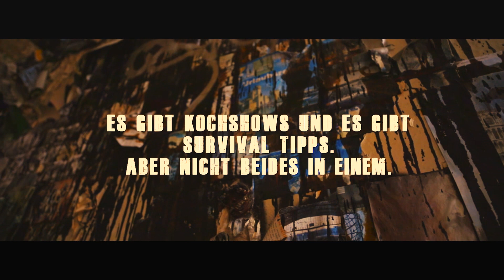THE WALKING DISH - YourTurn Trailer (Felicitas Then & Florian Balke)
Überleben UND geil essen? THE WALKING DISH macht's möglich! Felicitas Then und Florian Balke (CuBirds) möchten der
YourTurn Jury beweisen, was alles im postapokalyptischen Allerlei steckt und wie vielfältig die Küche von Übermorgen sein kann.

Eine packende Story, viele spannende Feature-Gäste und jede Menge Action warten auf Dich, sollte die YourTurn Jury unsere Idee genauso großartig finden, wie wir.

Teilt das Video gern, wenn Ihr wollt, dass die Story weiter geht!

Und: Alles gemacht in Berlin Brandenburg!

Kamera: Duc Vido
Bad Guys: Pete Riley, Blake Worell
weitere Credits am Ende

Für die Youturn-Jury:

Wie gut, neu und kreativ ist Deine Idee?

Bisher gab es kein vergleichbares Projekt.
Es gibt Survival-Shows und es gibt Koch-Shows, aber keines von beiden wurde jemals miteinander vermischt. Die positive Resonanz nach Veröffentlichung untermauert diesen Fakt.

Qualität der Umsetzung: Wie planst Du die Idee umzusetzen?

Die Idee von THE WALKING DISH ist ein Multi-YouTuber Projekt und wird unter keiner Einzelunternehmung oder Firma produziert. Musik kommt von Fewjar, Sound-Design übernimmt André Moghimi, Schnitt, Kameraarbeit und Licht werden von den CuBirds durchgeführt, Kochkünste und Redaktion von Felicitas Then. Alle Stränge laufen aus organisatorischen Gründen beim Fuchsgold Video Dept. zusammen, wo Ideen, Dispos und Drehbücher möglichst effizient und professionell die gängigen Abnahmen durchlaufen. Gebrainstormt wird ausschließlich zusammen. Veröffentlicht wird auf dem Kanal von Felicitas Then.

YouTube Fit: Hat der Kanal gute Chancen auf YouTube zu funktionieren?

Da wir bereits zwei Folgen produziert haben und die Resonanz sehr positiv waren, sind wir der Überzeugung, dass diese Art von Videos mit mehr Budget und koordinierterer Planung einen echten Gewinn für die deutsche YouTube Landschaft darstellt.